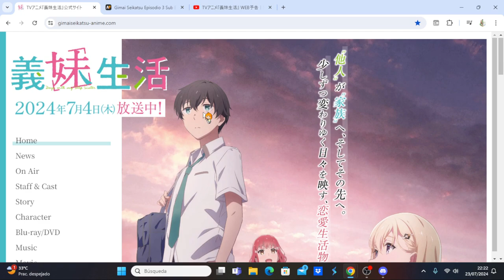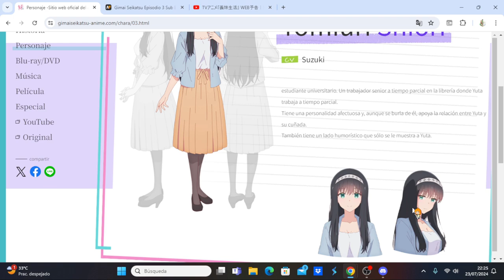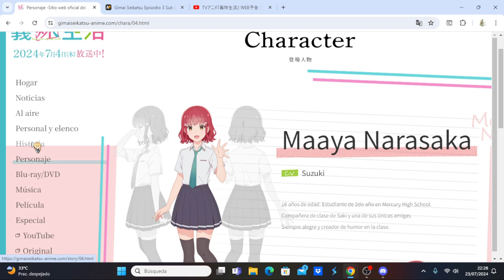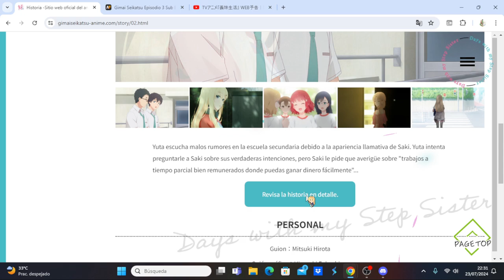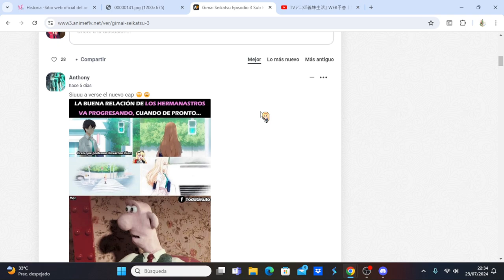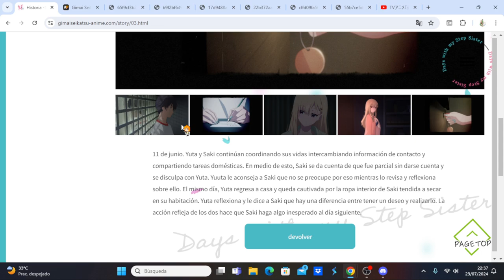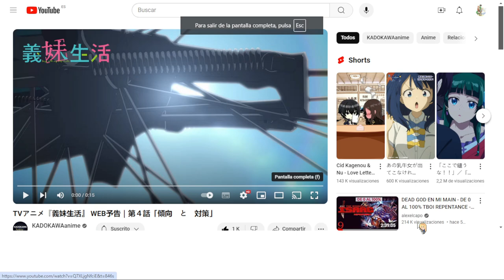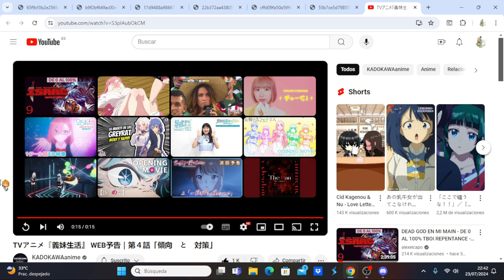Gimai Seikatsu comentando avance del capítulo 4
Anime Opening and Ending: Gimai Seikatsu